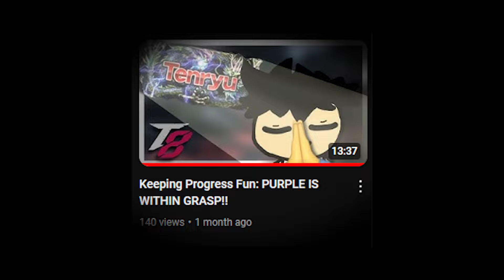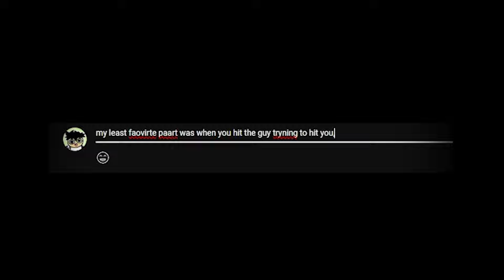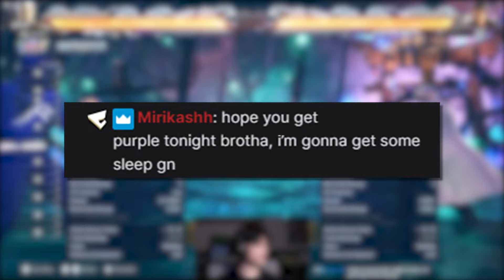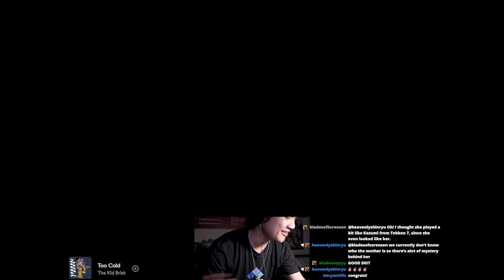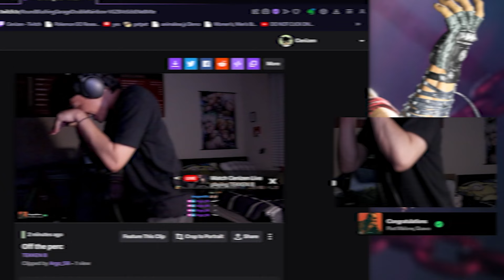We Did It... WE DID IT!!!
YUUUUUUUURRRRRR!!! We are finally back with some more Tekken after a month :) Was down for a bit but we back up and running!

I really appreciate yall for still coming thru to the streams, commenting on the vids, and just being supportive people. I don't wanna let yall down.